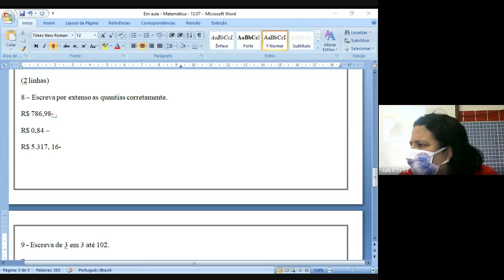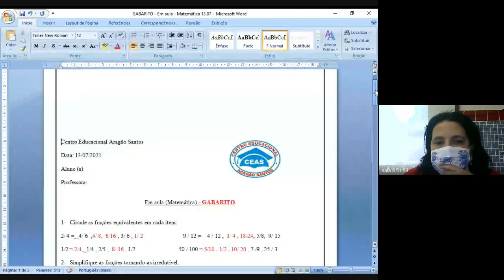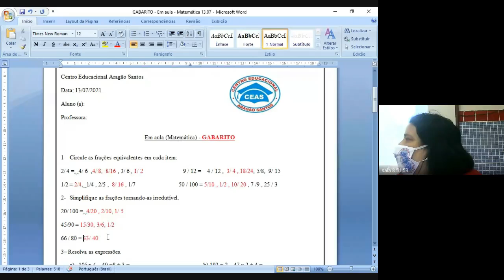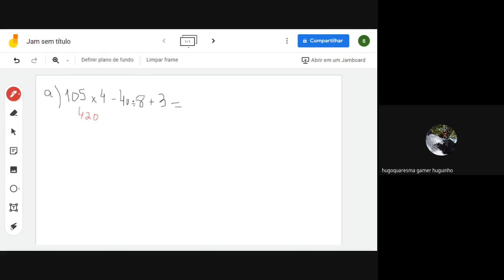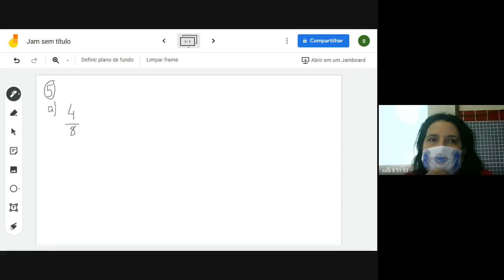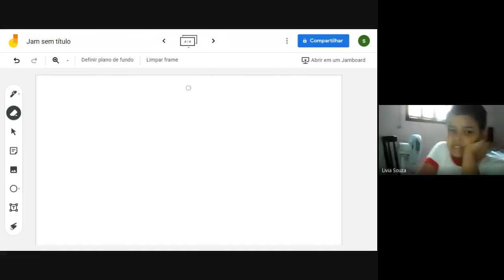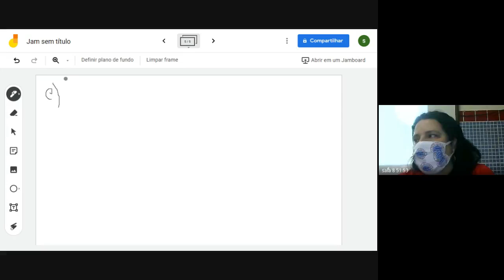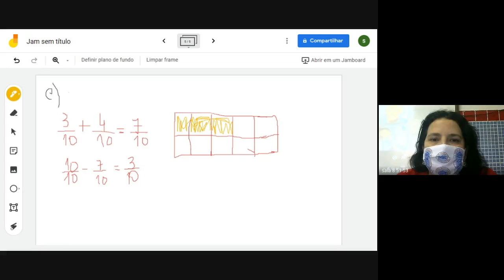5 ANO TATIANA 3